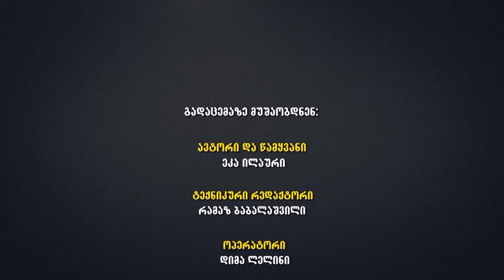გადაცემა "ვეტერინარია" "აგროTV"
ყოველკვირა "აგრო TV"-ის ეთერში ახალგაზრდა და წარმატებული ვეტერინარის ეკა ილაურის საავტორო გადაცემა „ვეტერინარია“. ეკა ექიმი თქვენთან ერთად უმკურნალებს შინაურ ცხოველებს და ფრინველებს. ის იქნება თქვენი გზამკვლევი ფერმებში, გაგაცნობეთ თანამედროვე ტექნოლოგიებს, გასწავლით სასწრაფო და საგანგებო სიტუაციებში გადაუდებელ ღონისძიებებს.